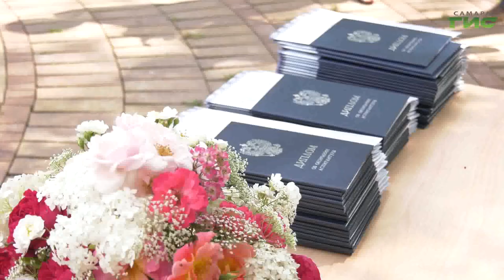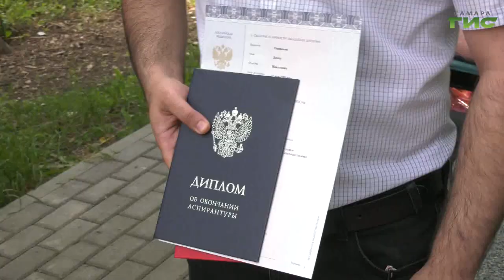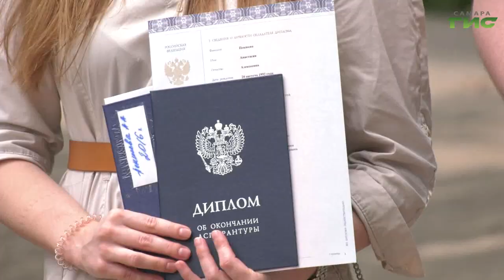Будущее российской науки. Аспирантам Самарского университета вручили дипломы в Ботаническом саду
Теперь они и сами могут передавать знания студентам. Молодые ученые Самарского университета получили дипломы об окончании аспирантуры. Торжественное вручение состоялось в Ботаническом саду с соблюдением всех мер санитарной безопасности. Со светлыми умами пообщался Андрей Горгуленко.